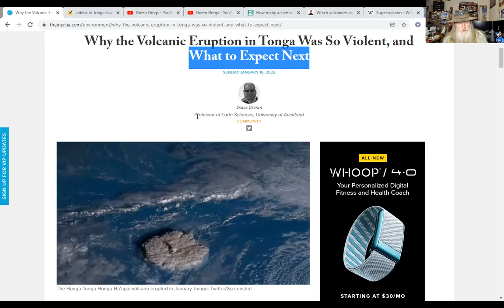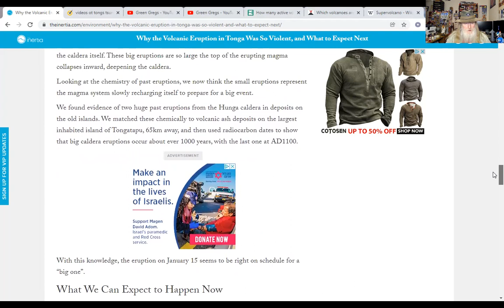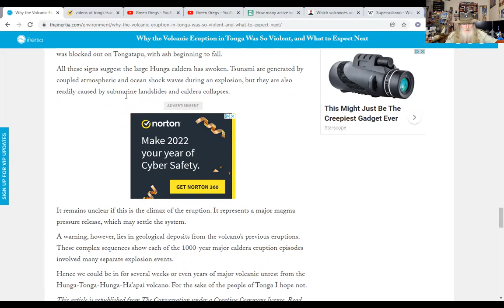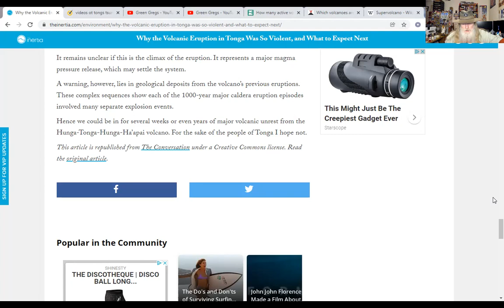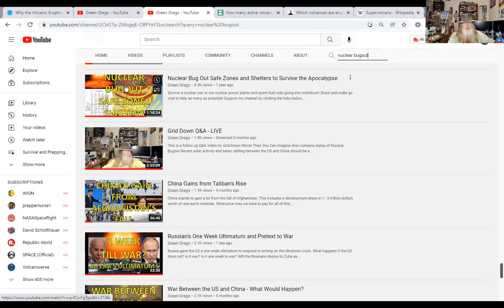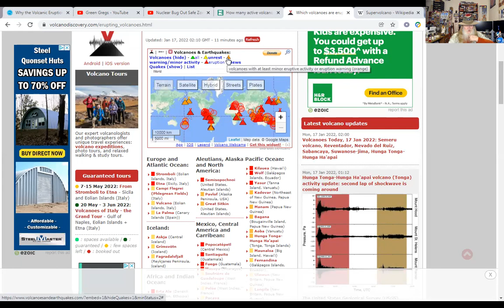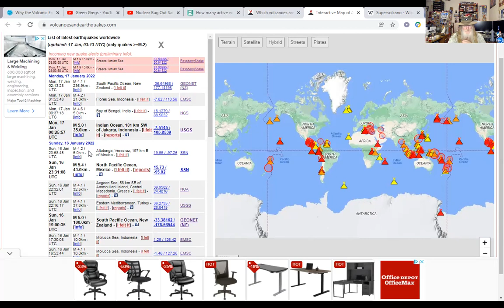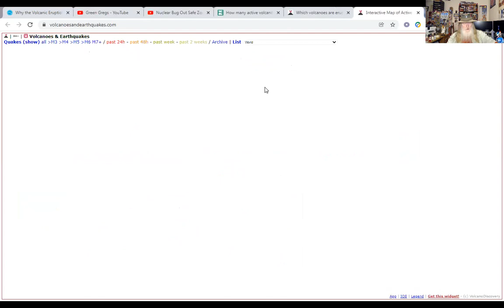Tonga Volcano More Eruptions Coming Volcanic Winter Prospects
Breaking Update: The Tonga Volcano can explode again! This volcano has a history of repeated large events once the caldera blows like it just did. Watch this video to learn about this and how the Hunga Tonga-Hunga Ha'apai Volcano's eruptions could lead to a volcanic winter.  Can it erupt again soon? What should you do?

Check out: FreedomRestorationFoundation.org
Worms: GreenGregs.com (worm sales temporarily suspended until this fall)

Declare Food Independence - How Much Garden Do You Actually Need to Feed the Family with Jason Avers